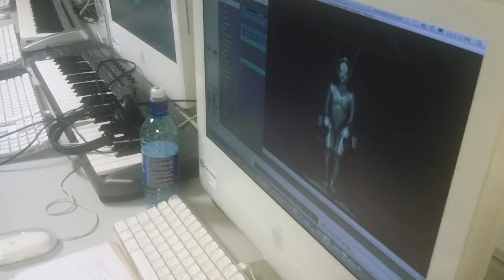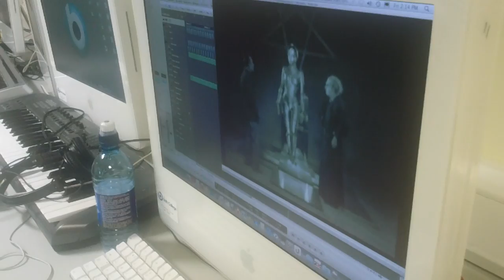Mainz Tech in Performance.MOV